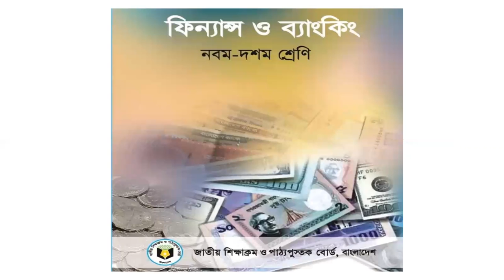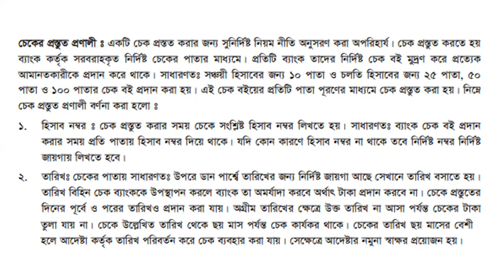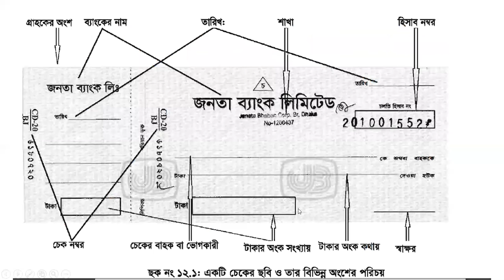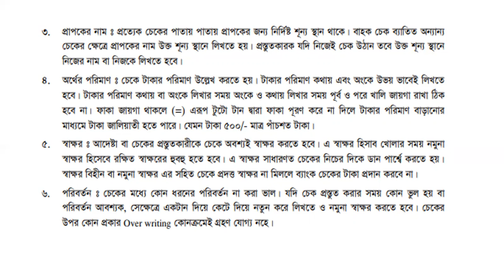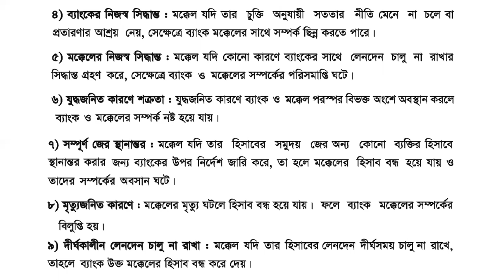Class:9-10 ll ফিন্যান্স ও ব্যাংকিং ll Chapter:11(ব্যাংক ও গ্রাহক) ll Part:03 (Page No-১২৩-১২৪)